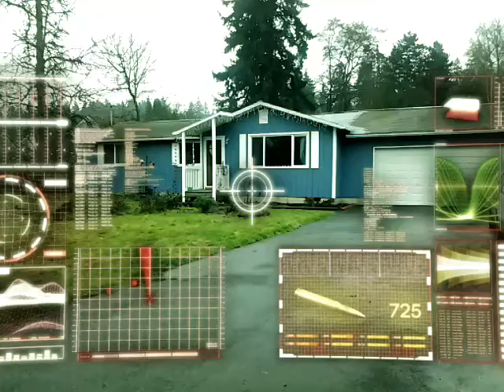Blowing up the House for New Years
This is the free effect from FX Guru for the next 24 hours. Just grabbed it to test out.